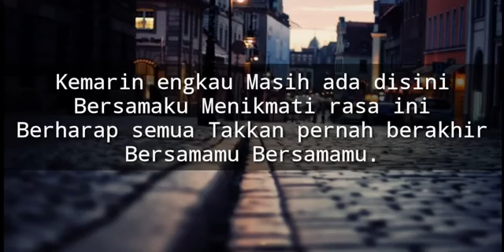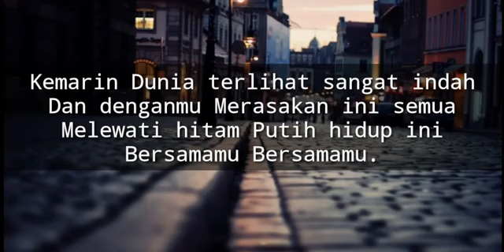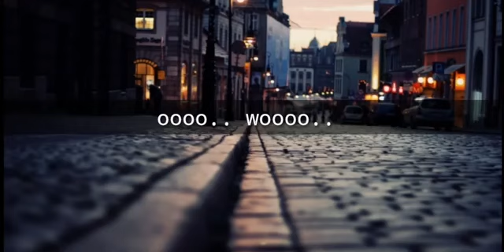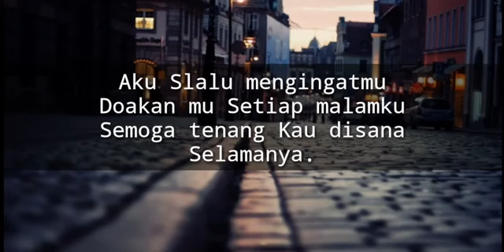(Lirik) Kemarin - Seventeen